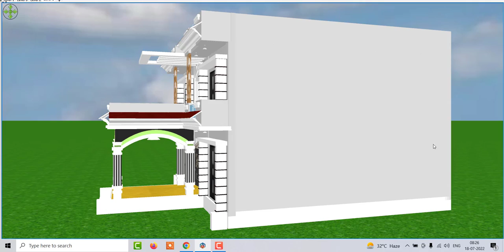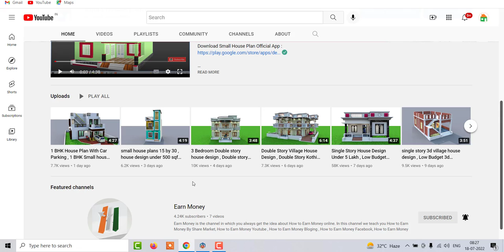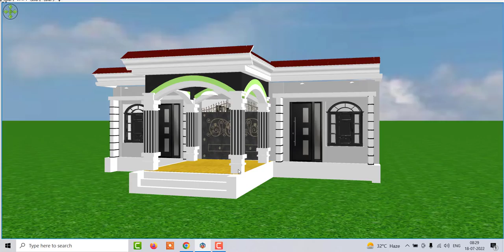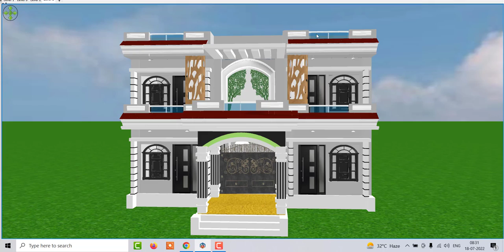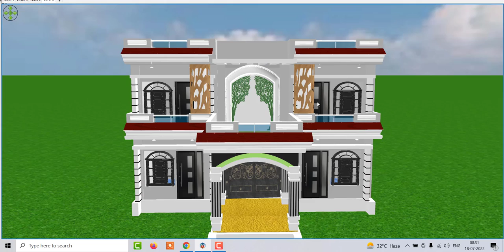35 by 50 Double story 3D House design , 4 bedroom Indian style double story house design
35 by 50 Double story 3D House design , 4 bedroom Indian style double story house design